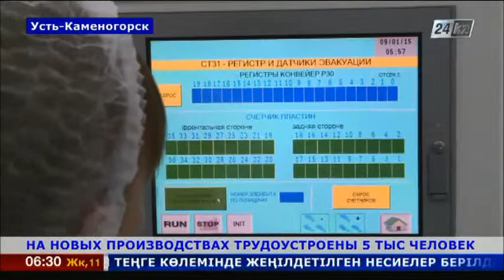1 НА НОВЫХ ПРОИЗВОДСТВАХ ТРУДОУСТРОЕНЫ